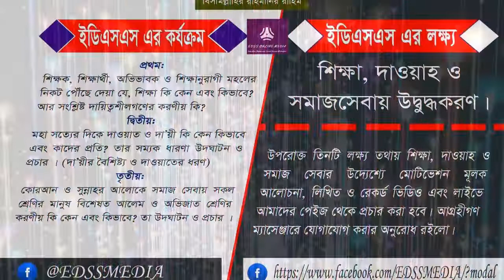EDSS-intro education, dawah and social service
Theme. বিশিষ্ট শিক্ষাবিদ, ইসলামীক স্কলার, জনপ্রতিনিধি, সমাজকর্মীদের মটিভেশনাল আলোচনা ও লাইভ দেখতে ও শুনতে